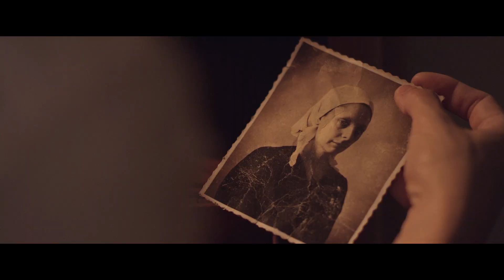Пробуждане (2021) - трейлър къс филм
Гледай за 55 часа от 10.12 / 17:00 до 12.12 / 23:59 на noblink.bg

Преди да изгуби необратимо мъжа, който истински я обича, Инга разчита посланието от сънищата си и се пробужда за нов етап от своя живот.
ЖАНР:  Драма

Участват: Яна Титова, Свежен Младенов, Виктория Колева, Анна Банкина, Полин Лалова, Василена Винченцо, Тодор Точев

Режисьор: Николай Урумов
Оператор: Теодор Асенов
Сценарист: Валентина Ангелова
Сценограф: Пламена Боева
Звук: Пресиан Димитров
Монтаж: Волен Пенев
Продуцент: Станислав Семерджиев
Изпълнителен продуцент: Христо Рачев